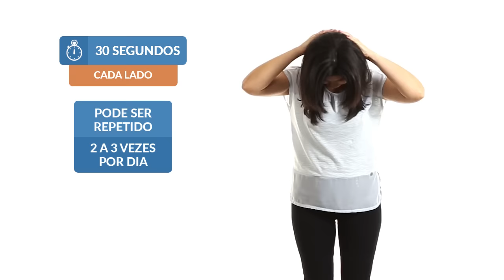Alongamento para o Dia a Dia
Os exercícios de alongamento são ótimos para relaxar corpo e a mente, melhorando a postura, a irrigação sanguínea, a flexibilidade e a amplitude dos movimentos, evitando as câimbras e prevenindo o aparecimento de dores musculares e articulares.

A Marcelle Pinheiro (CREFITO 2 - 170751F) indica neste vídeo alongamentos excelentes para fazer diariamente mantendo uma rotina saudável de quem por exemplo passa muito tempo sentado ou antes e depois de praticar exercício físico.

Que tal nos seguir também nas outras redes? :)